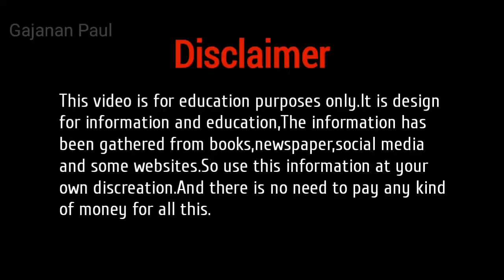How To Be Satisfied | Satisfaction | Samadhani Kase Rahave😊🙂